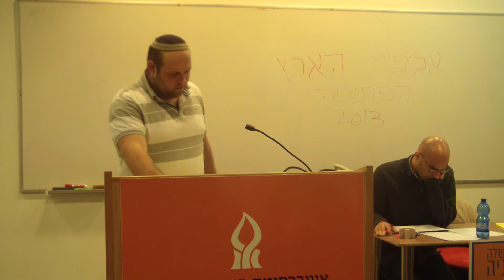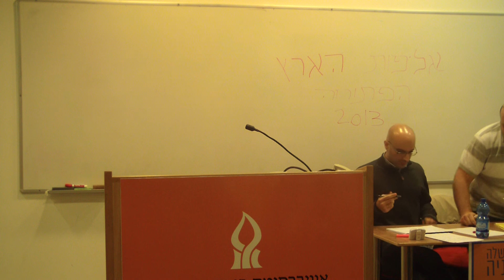חצי גמר (2) אליפות ישראל הפתוחה 2013-מרחיב ממשלה- נתי ד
אליפות ישראל הפתוחה 2013
שופט ראשי: אורי נוקד
סגני שופט ראשי: אוהד דוידוב, אלון ון דאם
נחנכת לצוות השיפוט: נופר הלסט
מוסד מארח: אוניברסיטת בן גוריון
[שקופית מידע]: בהינתן יחסי הכוחות הפוליטיים בישראל - ימין מול שמאל ומיעוטים )חרדים וערבים( מול
הרוב, נראה בעתיד הקרוב תוכל ממשלת ישראל לטפל רק באחד משני הנושאים הבוערים: השוויון בנטל או פתרון הסכסוך הישראלי-פלסטיני.
מושין חצי הגמר: בית זה מאמין שסוגיית השוויון בנטל (שילוב חרדים וערבים לכלכלה, החברה והצבא)
חשובה יותר מפתרון הסכסוך עם הפלסטינים